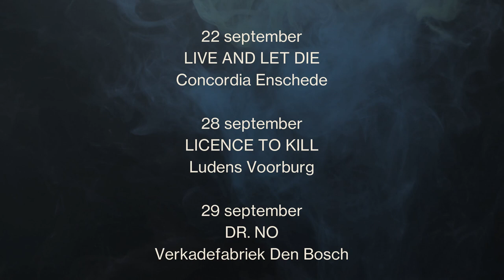Koolhovens Keuze — James Bond trailer 3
Regisseur Martin Koolhoven gaat vanaf september het land in met James Bond-colleges. Zie ook

Speeldata:

7 september: For Your Eyes Only (1981)
Corendon Cinema Badhoevedorp

8 september: The Spy Who Loved Me (1977)
Forum Groningen

10 september: GoldenEye (1995)
Heerenstraat Theater Wageningen

15 september: On Her Majesty’s Secret Service (1969)
De Domijnen Sittard

16 september: The Living Daylights (1987)
De Meenthe Steenwijk

17 september: You Only Live Twice (1967)
Hanze Art Station Zwolle

20 september: Thunderball (1965)
Mimik Deventer

21 september: A View to a Kill (1985)
’t Beest Goes

22 september: Live and Let Die (1973)
Concordia Enschede

28 september: Licence to Kill (1989)
Ludens Voorburg

29 september: Dr. No (1962)
Verkadefabriek Den Bosch

9 november: Die Another Day (2002)
Cinema Amstelveen Amstelveen